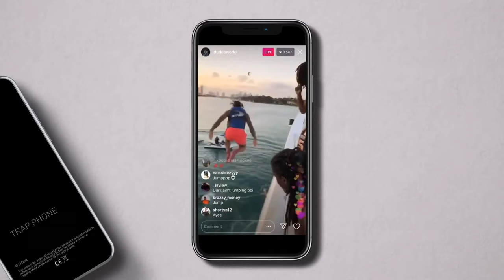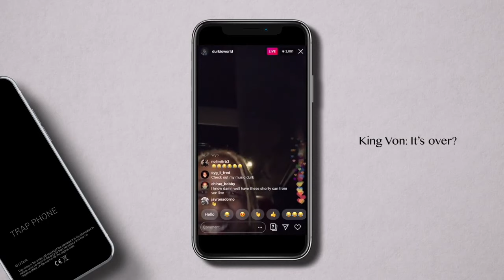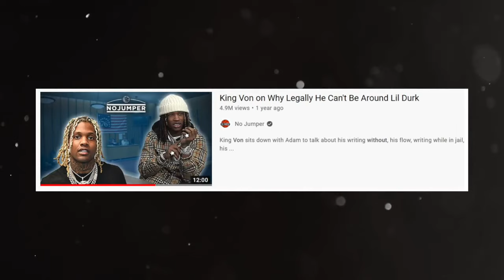King Von's Negative Influence on Lil Durk